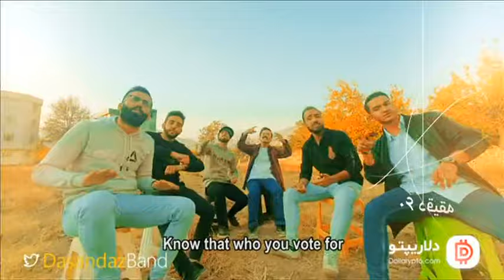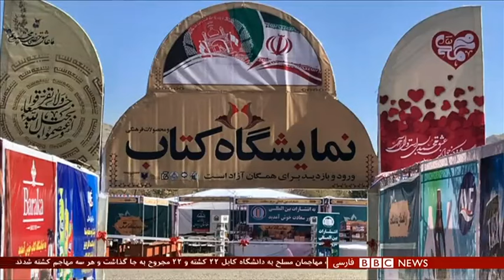انتخابات آمریکا؛ شمارش معکوس در واشنگتن، انتظار در تهران – شصت دقیقه ۱۲ آبان